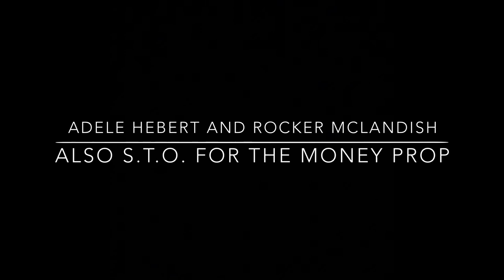Volpone Trailer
Hey, thanks for clicking in!

This comedic trailer was created by a group of NSULA Theatre and Dance students with a mission to go outside of the traditional presentational box for a Theatre History II Group Project on Ben Johnson's Volpone.

Actors:
- Kathryn Bancroft
- Adele Hebert
- Dwight Robinette

Crew:
- Jayzen Boger
- Robert Mclandish
- JVo

Special Thanks To:
- My peers for working hard
- S.T.O. for the money prop
- Rick St. Peter for being great